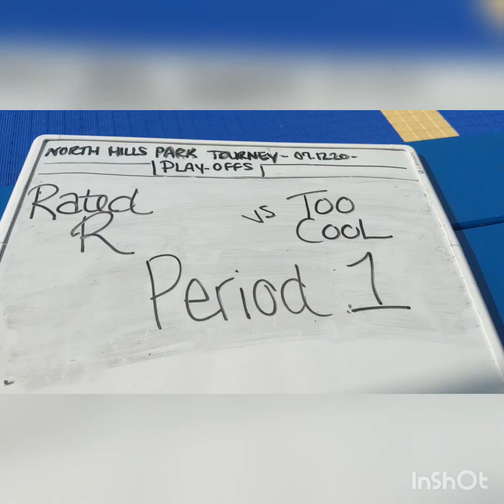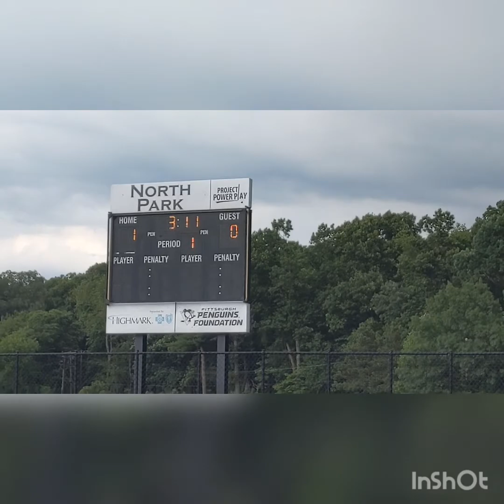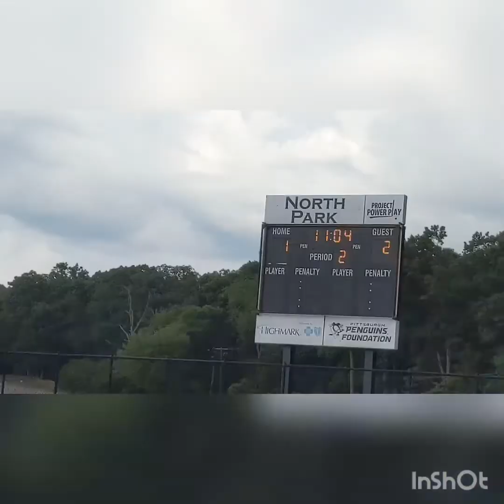NPTourn Championship 07.12.20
RatedR vs TooCool